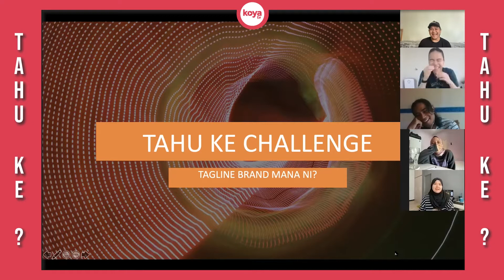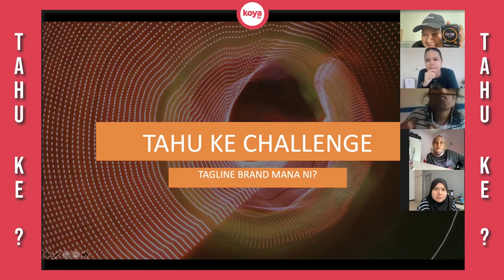Tahu Ke? : Tagline Brand Mana Ni? Dan Kenapa Semua Mulut Muncung Sedepa?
Minggu ni dalam Tahu Ke? kita nak suruh budak-budak KOYA ni teka tagline popular brand di dunia.

Tapi, bukan teka macam tu je. Ada lah cabarannya. Kalau nak tahu jom kita tengok!